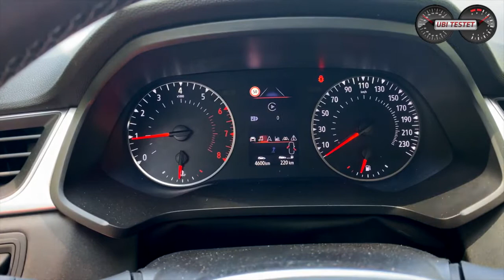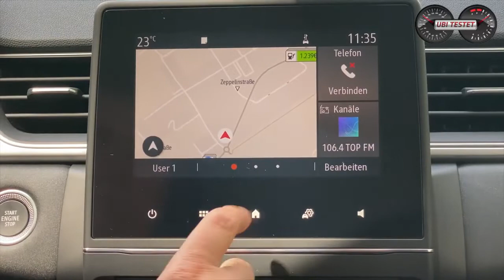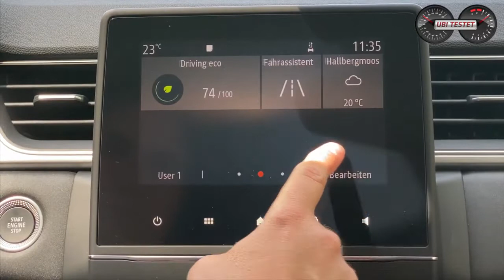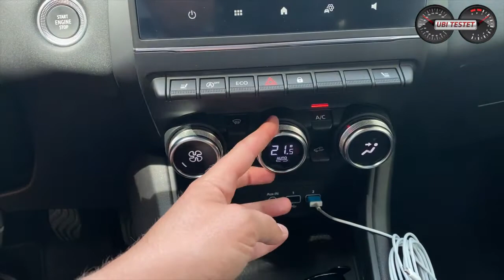Renault Captur TCe 100 Experience Das goldene Händchen von Renault Test Review Alltag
Der Renault Captur zählt zu den erfolgreichsten Modellen der Franzosen. Hier haben die Entwickler bereits mit der ersten Generation seit 2013 ein goldenes Händchen bewiesen. Wie sieht es nun mit der 2. Generation des Renault Captur aus?
War Renault bislang gefühlt immer hinten dran bei der Aktualität seiner Modelle, scheint man nun wieder den Anschluss an die Marktfeldbegleiter geschafft zu haben.
Ich durfte den Renault Captur TCe 100 Experience für Euch testen und ihn im Alltag mit Kind und Kegel an Bord testen.

Technische Daten des Renault Captur TCe 100
Motor: 1,0l 3-Zylinder Turbobenziner
Leistung: 100PS - 160Nm
Leergewicht: 1.285kg
Tankvolumen: 50ltr
Testverbrauch: 6,1 l/100km
0-100 km/h: 13,3s
Vmax: 173km/h
Basispreis: 19.500€ (Experience)
Testwagenpreis: 22.680€
Kamera: Matthias Gill & Reinhold Jasch
Moderation: Matthias Gill
Video Copyright: ubi-testet.de, Matthias Gill

Renault Captur TCe 100:
Kraftstoffverbrauch kombiniert  6,3l/100 km; CO2-Emissionen  119g/km gemäß Herstellerangabe